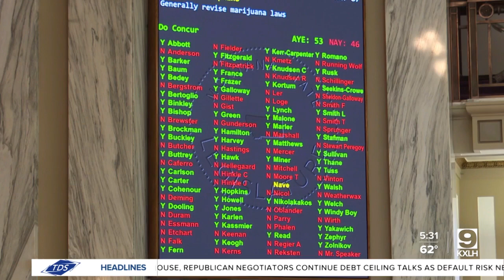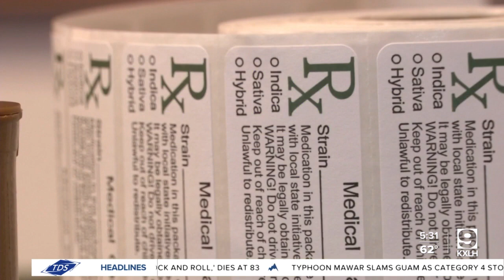Update on Montana's recreational marijuana program